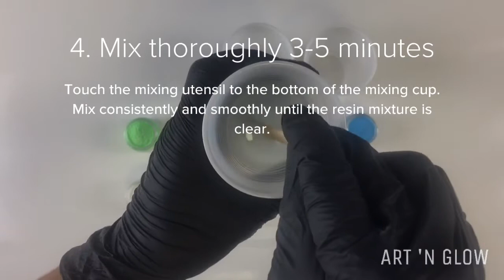Epoxy Resin: 7 Steps to a Bubble Free and Flawless Cure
Hope this quick how-to helps!  It is important to keep these steps in mind when pouring epoxy resin.  Here is a written break down as well!

1. The temperature of the workspace and resin itself is key. The workspace should be between 72°-78°F, the closer to 78°, the better.

2.  If the resin is cool, use a warm bucket of water and place the resin and hardener bottles into the warm water. This will prevent microbubbles. The working time* of the resin mixture will go from 45 minutes, down to 30 minutes. This is because the resin mixture is thermosetting, and with increased temperature, the curing process will begin sooner than usual.
(*Working time is the time you have to mix and pour the resin mixture once the hardener and resin meet in the same cup.)

3. When pouring either the resin or hardener, carefully pour down the side of the measuring cup. Pouring from high above the measuring cup can result in air bubbles.

4.  Double check that the resin and hardener are exactly a 1:1 ratio of resin to hardener.

5. When mixing, mix smoothly, thoroughly, and consistently to avoid adding air bubbles. (To avoid adding air to the mixture, press the stirring utensil to the bottom of the cup while mixing.)

6. After the resin and hardener is mixed and poured, wait about two minutes. Then, to remove any air bubbles, use an artists torch, kitchen torch, lighter, toothpick, or straw to remove bubbles. (Keep checking over the next 1-2 hours to make sure that additional bubbles do not appear.)

7. Last tip: If the resin and hardener are ever milky or cloudy, this is a good indicator that the temperature of your resin is too low.

Browse our products here,